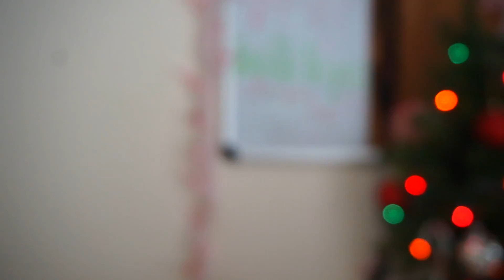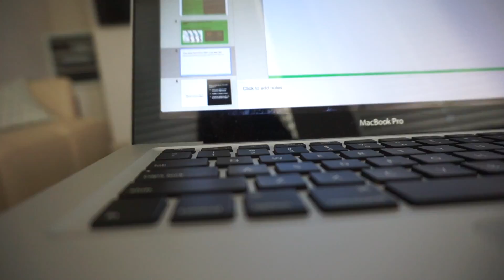Fall Morning Routine 2016!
I really hope you enjoyed this video and liked this new film style I've been trying out!
frequently asked questions:
name: tobey
age: 14
camera: sony nex 3n and 55-210 mm lens
editor: final cut pro x